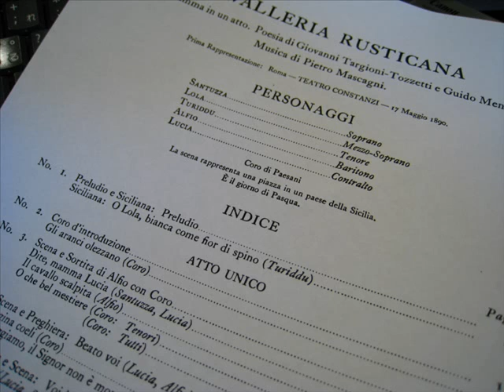Macagni, Cavalleria Rusticana - Intermezzo Sinfonico for celesta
Macagni, Cavalleria Rusticana
Intermezzo Sinfonico

arranged for celesta by Isida Kazue Rockzaemon
10-Apr/2014